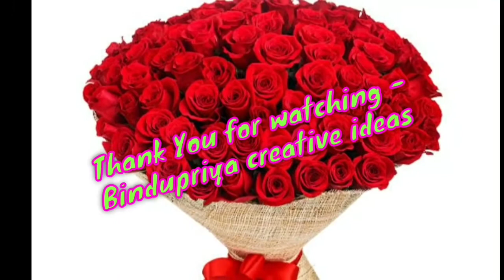Baby boy funny ball game // funny moments of aarush 2020